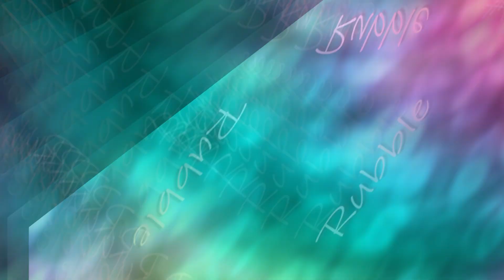PAW Patrol in Miraculous Ladybug Style!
Get ready for a spectacular crossover as the heroic pups of PAW Patrol take on the miraculous style of Ladybug! In this exciting adventure, witness your favorite rescue team donning the iconic costumes and embarking on thrilling missions with a touch of miraculous magic. Join them as they face new challenges, make surprising transformations, and work together to keep Adventure Bay safe in this unique blend of two beloved worlds. Don't miss the excitement, action, and paw-some surprises in this PAW Patrol in Miraculous Ladybug Style special!